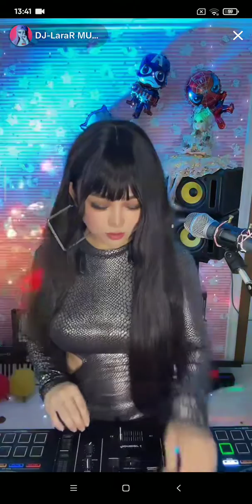#1 DJ LaraR MUSIC - TikTok 02/07/2023